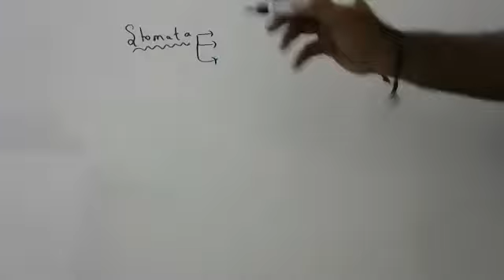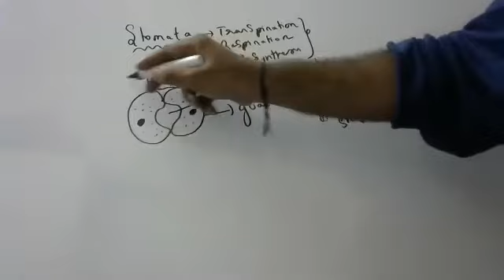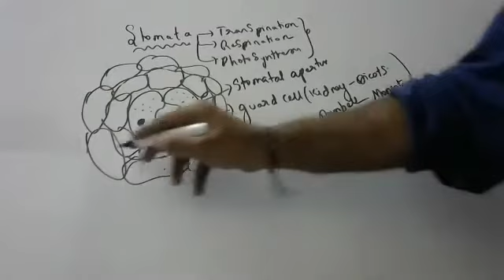stomatal opening and closing with strucure of stomata with notes and work sheet in description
Stomata

1.stomata functions are
Respiration
Photosynthesis
Transpiration

2.for all this process exchange of gases takes place through stomata only

3.stomata are present on lower surface of leaf to prevent transpiration

4.stomata has 2 kidney shaped cells called GUARD CELLS

5.in between guard cells aperture is present called as STOMATAL APERTURE

6.when
guard cell absorb water
They become turgid
Swell
And guard cells open

7.when
Guard cells lose water
They shrink
Flaccid
And guard cells close

8.guard cells are kidney shaped in divots
And
Dumbellbshaped in monocots

9.in 10x power we can see only guard cell nucleus

10.in 40 x power we can see guard cells and also epidermal cells with nucleus and chloroplast

worksheet

1.when will stomata close and open

2.what are 3 functions of stomata

3.eexplain structure of stomata with neat labelled diagram

4.what is shape of guard cells in monocots and divots

5.why transpiration is called necessary evil

6.

4.what are the parts of stomata

5.what are the structures seen in 10x and 40x power resolution of microscope

6.what are shape of guard cells in divots and monocots

7.whamy are more stomata present on lower surface of leaf

8.what transpiration is called necessary evil

9.explain briefly cross section of leaf

10 .